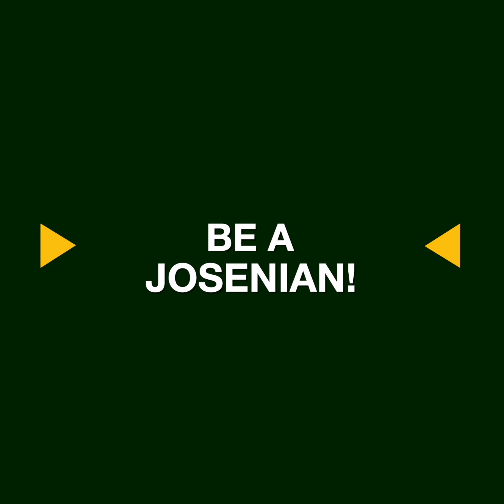What is your most memorable experience in San Jose Academy?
Experience how San Jose Academy’s Faculty and Staff treasure, protect, and nurture each learner as St. Joseph did!